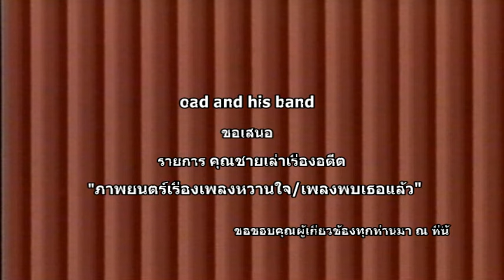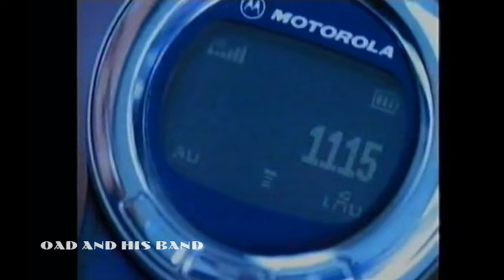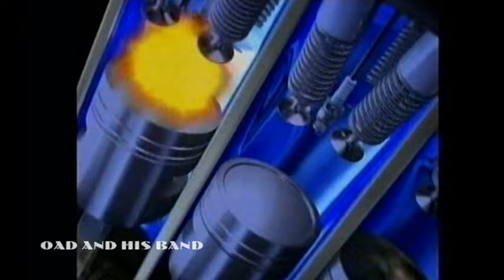คุณชายถนัดศรีเล่าเรื่องภาพยนตร์เรื่องเพลงหวานใจ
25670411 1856 คุณชายถนัดศรีเล่าเรื่องภาพยนตร์เรื่องเพลงหวานใจ